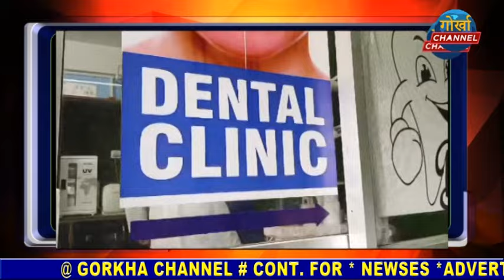केन्द्र सरकारले गोर्खाहरूलाई अदेखा गरेको प्रतिवादमा गोरामुमोद्वारा कालो झण्डा फहरण कार्यक्रम